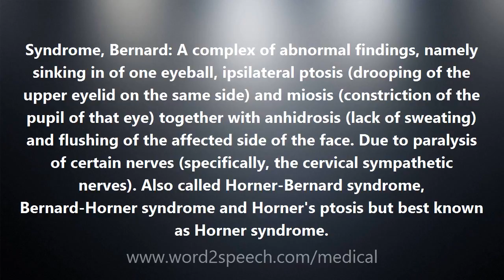Syndrome, Bernard - Medical Meaning and Pronunciation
Title: Syndrome, Bernard

Syndrome, Bernard: A complex of abnormal findings, namely sinking in of one eyeball, ipsilateral ptosis (drooping of the upper eyelid on the same side) and miosis (constriction of the pupil of that eye) together with anhidrosis (lack of sweating) and flushing of the affected side of the face. Due to paralysis of certain nerves (specifically, the cervical sympathetic nerves). Also called Horner-Bernard syndrome, Bernard-Horner syndrome and Horner's ptosis but best known as Horner syndrome.